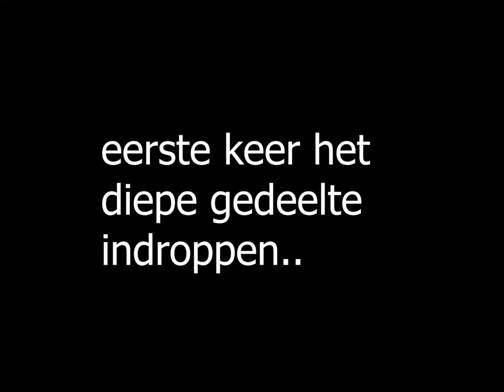SKATEPARK BLAARMEERSE!! (ROADTRIP DEEL 2) - WAT TE DOEN?!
HEY!!

Dit is het laatste deel van de roadtrip, eigenlijk is het gewoon een dagje skatepark Blaarmeerse in Gent!

Echt een GEWELDIG park! Als je een keer in de buurt bent zeker even langs gaan!!

Veel kijkplezier :)